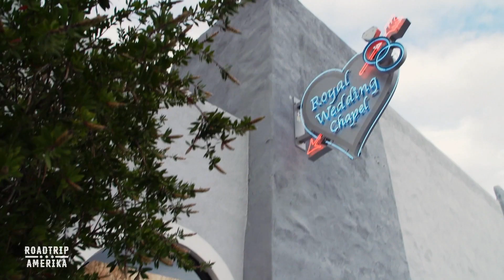Wir wollen was BÖSES machen! 😈 Drei Lausbuben in Las Vegas! | Roadtrip Amerika | Kabel Eins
Die Spitzenköche wollen in Las Vegas eine Hochzeit crashen! Doch um nicht ganz so unverschämt zu sein, bereiten sie ein kleines Menü in der Küche eines deutschen Auswandererkochs vor. Wie klein es auch sein mag, dieses Menü kann sich sehen lassen!

Drei große Egos, ein kleines Wohnmobil und 4.500 Meilen quer durch das Land der unbegrenzten Möglichkeiten: In "Roadtrip Amerika - Drei Spitzenköche auf vier Rädern" gehen die bekannten Köche und Unternehmer Frank Rosin, Alexander Kumptner und Ali Güngörmüs auf den Buddy-Trip ihres Lebens. Dabei durchqueren sie ikonische Landschaften, genießen kulinarische Highlights, stellen sich nervenaufreibenden Herausforderungen und treffen beeindruckende Persönlichkeiten.